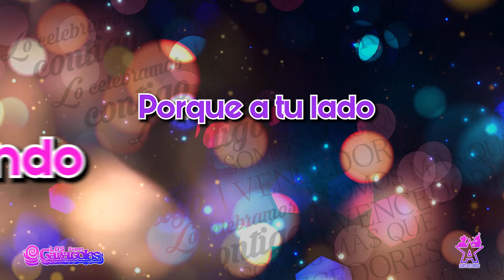Los Súper Caracoles - El Sancho (Video Lyric)